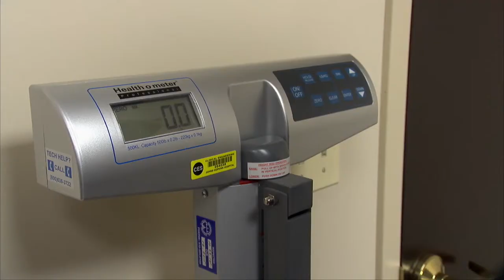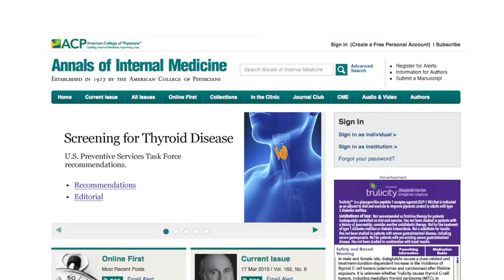Jenny Craig & Weight Watchers: Reviews of Commercial Weight Loss Programs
Among commercial weight loss and diet programs, only Weight Watchers and Jenny Craig show evidence for long-term weight loss success. The author of this study discusses her recent review of these two commercial diet programs.